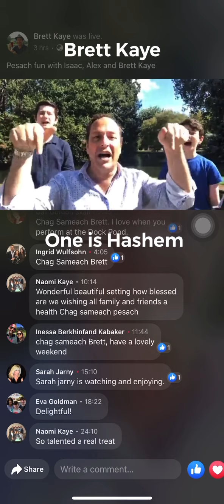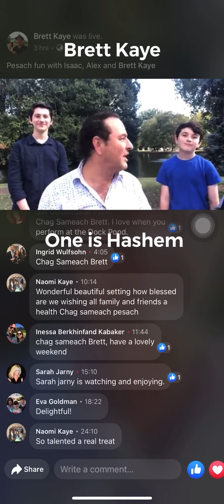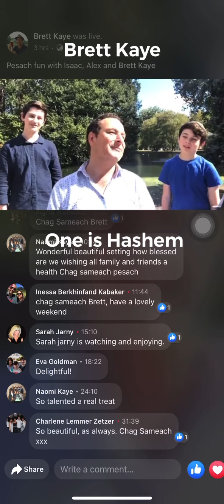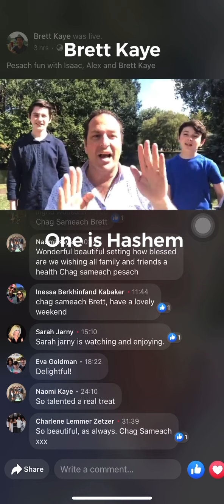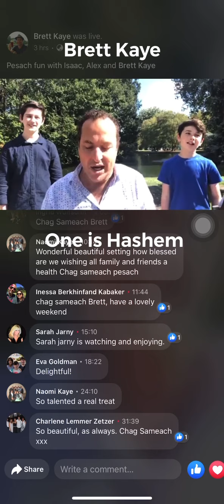Brett Kaye - one is Hashem